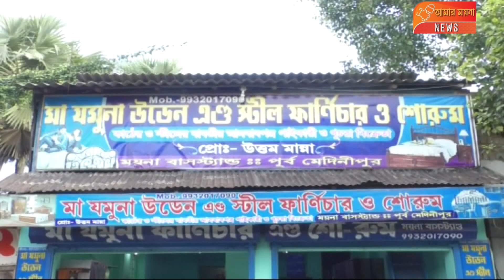ময়না ব্লকে তৃণমূল কংগ্রেসের উদ্যোগে স্বেচ্ছায় রক্তদান শিবির ও দুঃস্থদের বস্ত্র বিতরণ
ময়না ব্লকের গোকুলনগর গ্রাম পঞ্চায়েত এলাকায় গোকুলনগর গ্রামের উত্তর বুথের পঞ্চায়েত সদস্য ও তৃণমূল কংগ্রেসের উদ্যোগে গোকুলনগর  2 নম্বর প্রাথমিক বিদ্যালয় এর কক্ষ গৃহে অনুষ্ঠিত হলো স্বেচ্ছায় রক্তদান শিবির ও দুঃস্থদের বস্ত্র বিতরণ অনুষ্ঠান। এই শিবিরে উপস্থিত ছিলেন গোকুলনগর গ্রাম পঞ্চায়েতের প্রধান সুবল চন্দ্র ঘোড়াই, ময়না ব্লক তৃণমূল কংগ্রেসের যুব সভাপতি অভিজিৎ আদক , ময়না পঞ্চায়েত সমিতির মৎস্য কর্মদক্ষ সুদর্শন জানা সহ বিশিষ্টরা। এই কোভিড পরিস্থিতিতে রক্তের চাহিদা মেটানোর লক্ষ্যে এই রক্তদান শিবিরের আয়োজন করা হয়। এদিন প্রায় 60 জন স্বেচ্ছায় রক্ত দান করেন এবং এলাকার প্রায় 40 জন দুঃস্থ মানুষদের হাতে শীতবস্ত্র প্রদান করা হয়।